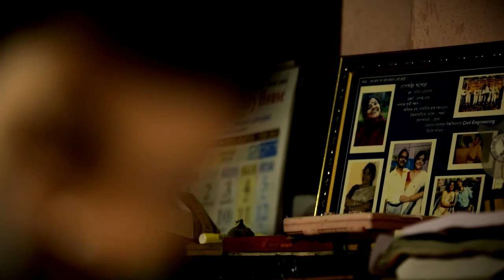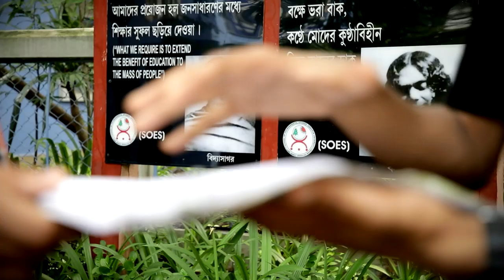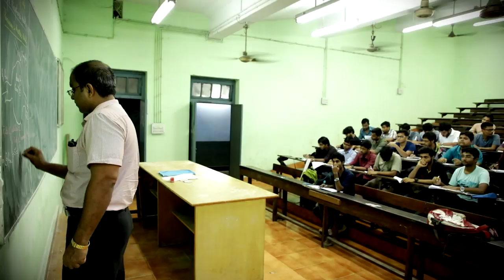Igniting Hope - Foundation For Excellence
Motivating story of boy striving towards excellence against all odds.